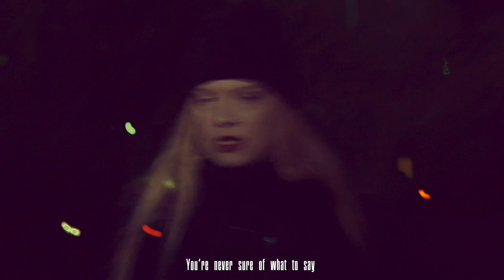ZETKIN - Shift & Start (OFFICIAL VIDEO)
PostWavePop (DE)

Lyrics & Vocals: Tini Bot
Mix & Master: Hannes Rackow
Direction & Production: Tini Bot
Camera: Marius Lex